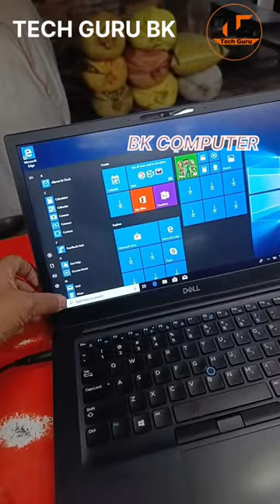Refurbished DELL Latitude E7490 Core i5 8th Gen Laptop, 8 GB RAM 256 nvme#techgurubk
dell
dell latitude 7490
laptop dell
hp
refurbished laptops
dell refurbished laptops
Refurbished  leptop
refurbished dell
refurbished dell laptop
dell latitude 7490 teardown
mix solid media
buy refurbished laptop online
techful goodies